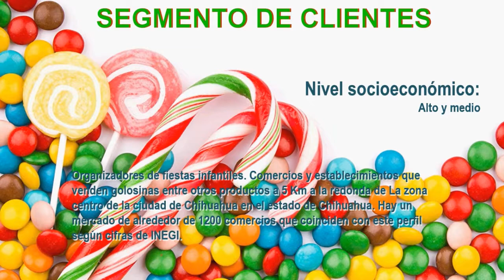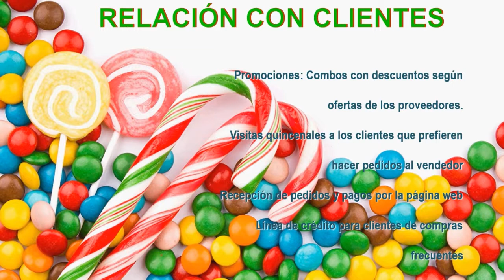Modelo Canvas N96 Confitería al Mayoreo